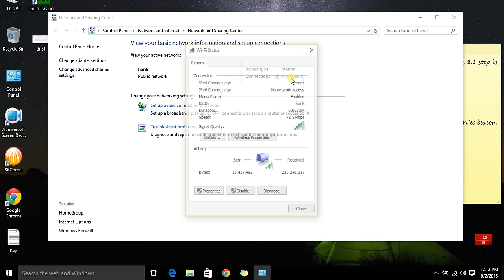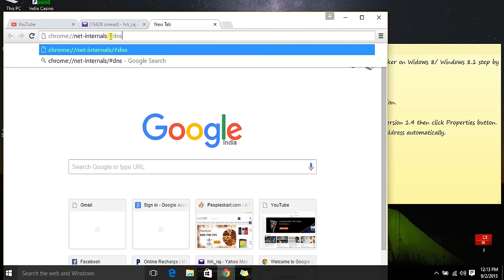How to Completly UnInstall DNS Unlocker on Widows 8 and windows 10